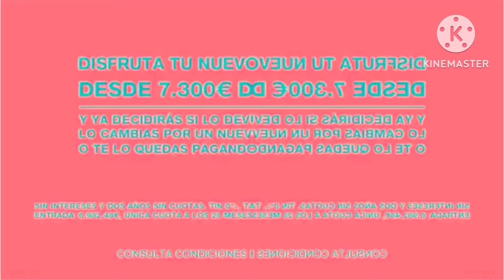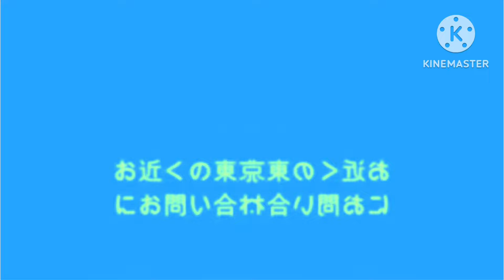Full Best Animation Logos Vocoded JP-SP Car Logos In Confusion